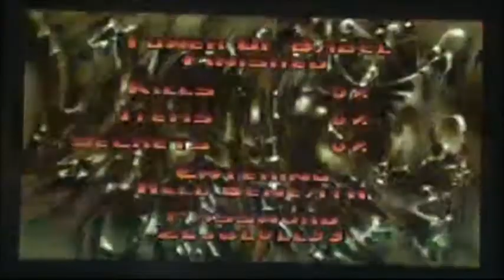Let's Play Ultimate Doom Episode 24 Return of the Cyberdemon (OLD)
In this Episode we fight a group of Mancubi, Lost Souls and more worse our old friend the Cyberdemon has returned to exact his Revenge for what had happened in the finale of my Let's Play of Doom 3.